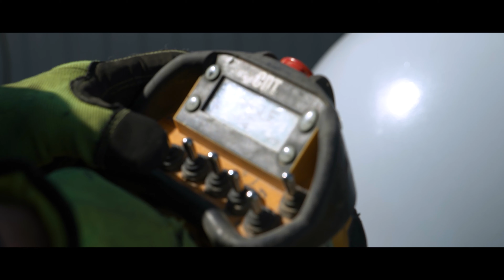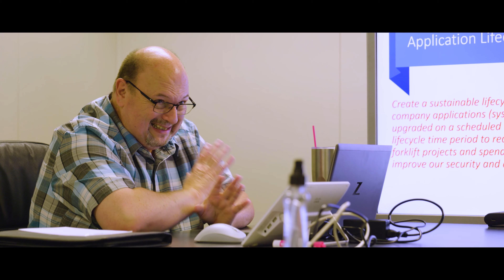MFA Oil Careers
Our core values are at the heart of everything we do. We believe in putting our customer first, being tenacious and leading by example. To us, these are more than just words – it’s the MFA Oil Way. Join us